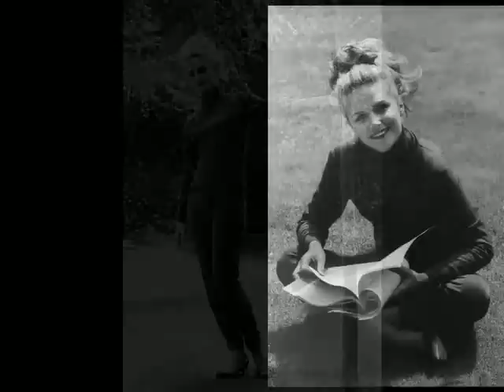Movie Legends - Lee Remick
Hollywood Star of the 50's and 60's, best known films 'Days of Wine and Roses' and 'The Omen'.